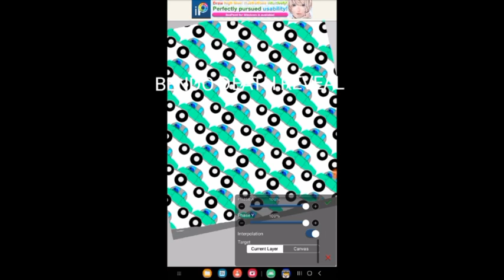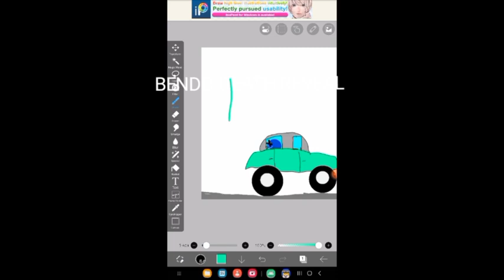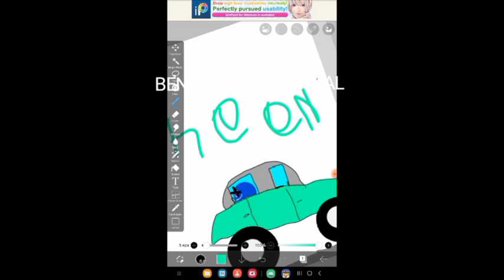bendo d3ath reveal (warning very sad )